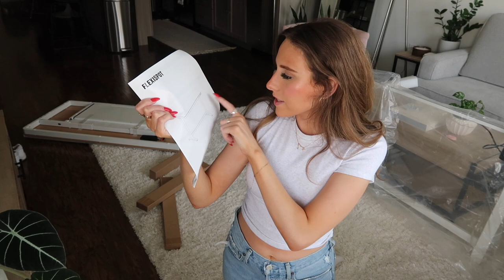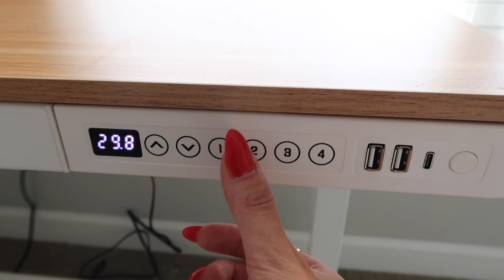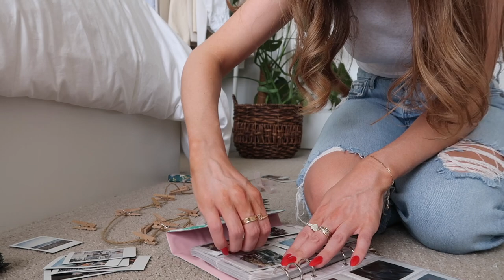MINI ROOM MAKEOVER 🪴 new desk set up, deep cleaning, decluttering, & more! *pinterest inspired* 2023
hello! I hope you all love this room refresh- new desk set up, cleaning, organizing, decluttering, decorating, mini room makeover, amazon home and stationary haul, & more!

0:00-1:25 intro
1:26-3:15 cleaning
3:16-7:39 new desk set up
7:40-11:00 decorating the desk + haul
11:01-15:13 organizing + decluttering the drawers
15:14-16:24 finishing touches + decorating
16:25-17:16 outro